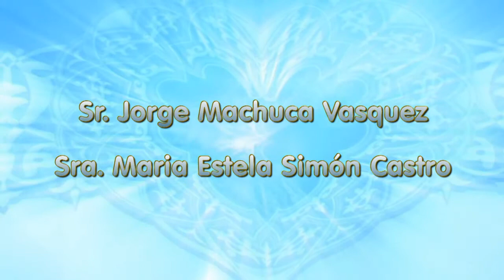SANTIAGO ASTATA, YURITZI 15 AÑOS HD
SANTIAGO ASTATA, Eetrada de la pelicula de 15 años de una niña muy linda, Yuritzy Yislem, Hecho por Producciones Garcia, espero les guste, saludos